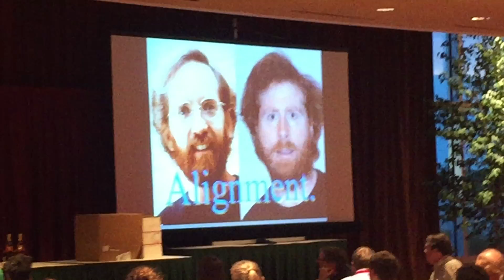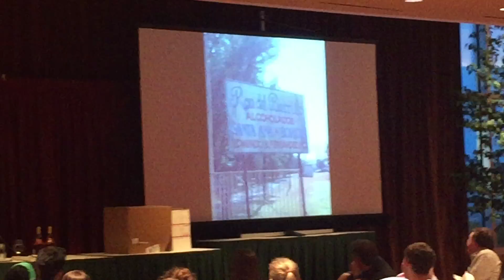Tim Robishaw : "Barrilito de Carl" (Banquet Presentation)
Conference: Star Formation, Magnetic Fields, and Diffuse Matter in the Galaxy: A Conference Honoring the Contributions of Richard Crutcher & Carl Heiles, May 23-26, 2016, Madison, WI, USA
Date: Wednesday, May 25, 2016
Speaker: Tim Robishaw (DRAO/NRC)
Tim Robishaw presenting Carl Heiles with his own barrilito at the banquet of "Star Formation, Magnetic Fields, and Diffuse Matter in the Galaxy: A Conference Honoring the Contributions of Richard Crutcher & Carl Heiles", a.k.a. Crutcher/Heiles 2016.

Video captured by Anuj Sarma.